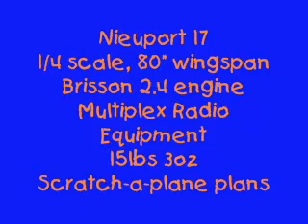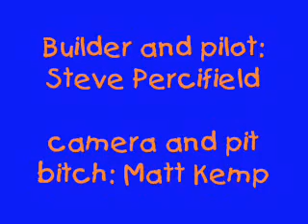The Hoosier Dawn Patrol / Nieuport 17 Test Flight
1/4 Scale Nieuport 17 test flight. Scratch built from Scratch-A-Plane plans.